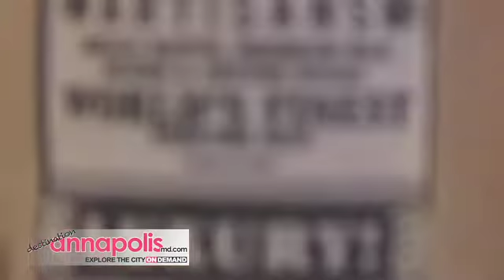NOW CLOSED | Paradigm Boutique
| Created by ADEK Productions, Annapolis Maryland.
Located in Annapolis, Maryland, Paradigm is a glamorous yet affordable boutique that focuses on providing a trendy Annapolitan style.

Paradigm
179 Main Street | Annapolis, MD 21401